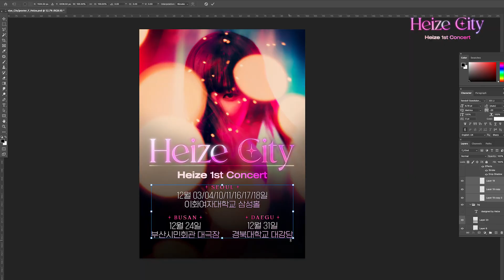Heize 1st Concert [Heize City] Poster Design (Heize ver.)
Heize 1st Concert [Heize City]

✔️ 서울: 12월 03 / 04 / 10 / 11 / 16 / 17 / 18일, 이화여자대학교 삼성홀
✔️ 부산: 12월 24일, 부산시민회관 대극장
✔️ 대구: 12월 31일, 경북대학교 대강당

🔔 티켓 예매: 인터파크 (TICKET.INTERPARK.COM)